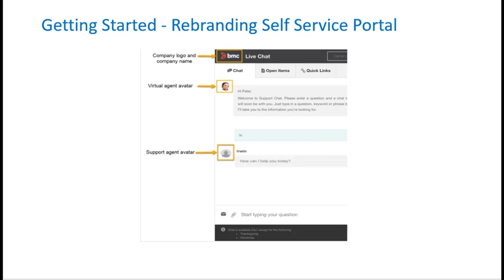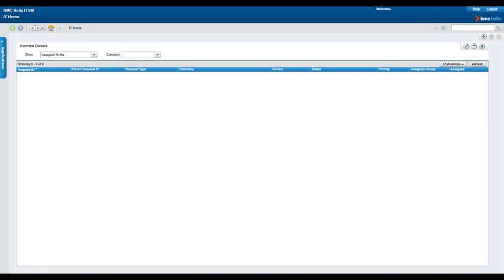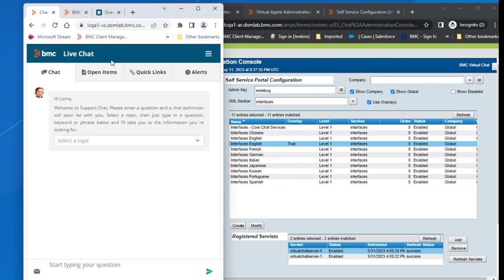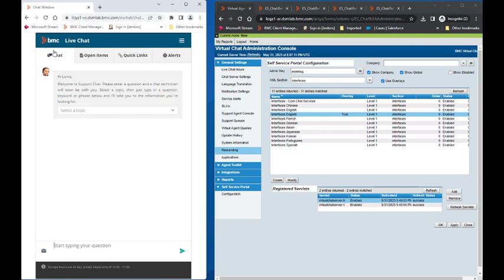BMC Helix ITSM: How To Rebranding Self Service Portal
Helix ITSM
Self Service